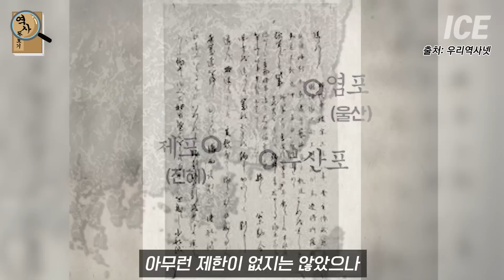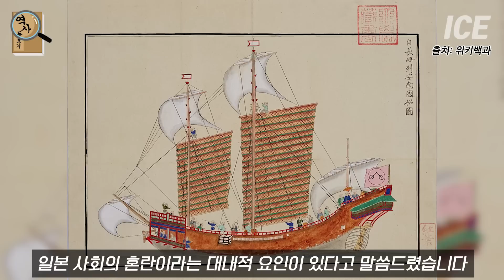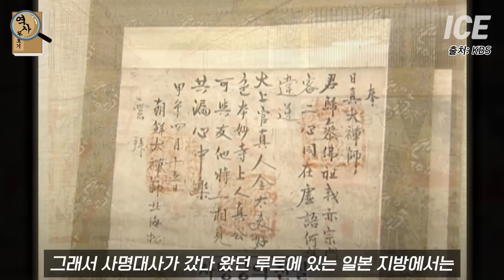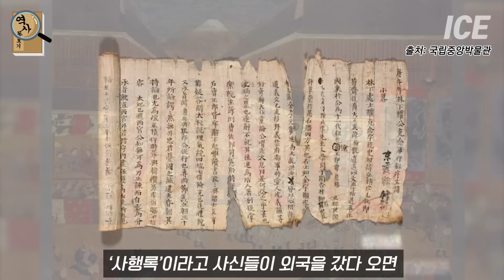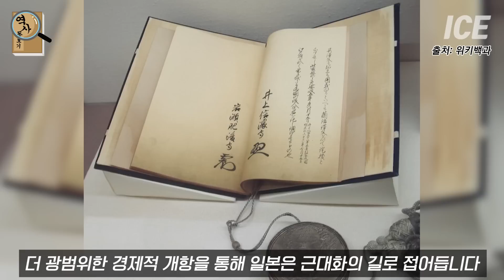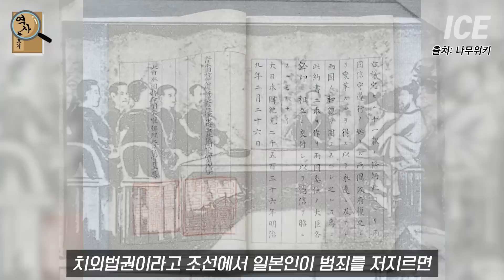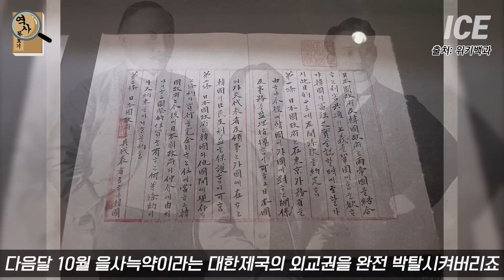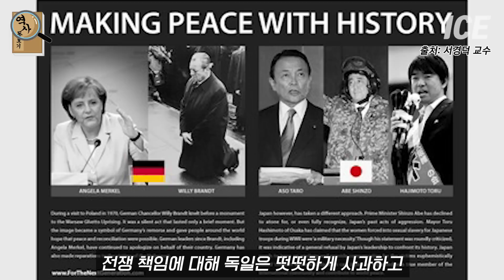역사 속 옆 나라 일본과 우리나라는 어떤 관계를 가졌을까? 과거부터 현재까지 한국과 일본의 관계 총정리 몰아보기 2부 최종화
한국의 일본 정벌 통합본 2부 최종화

감사합니다 :)